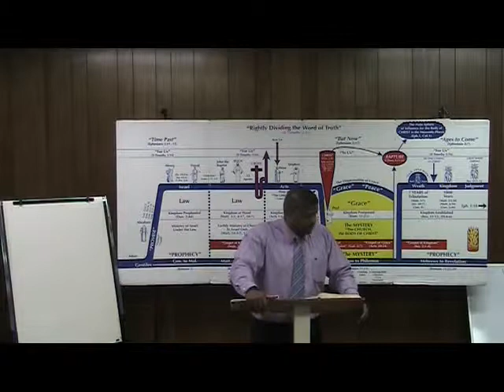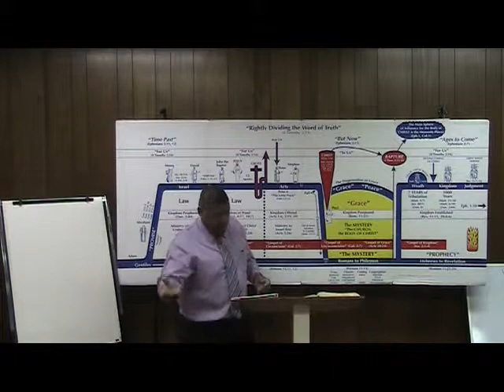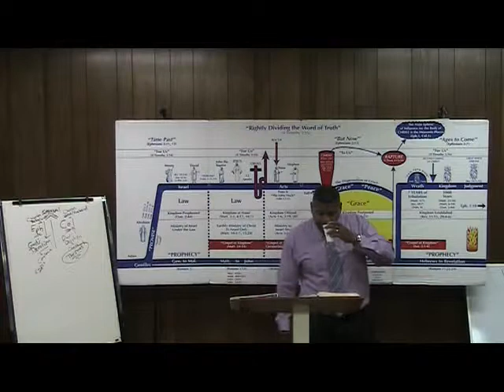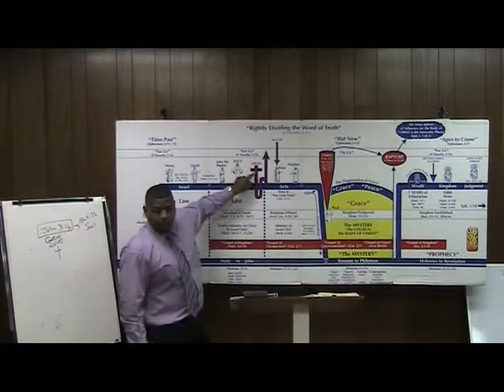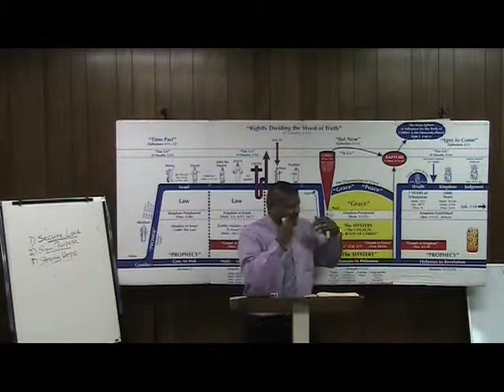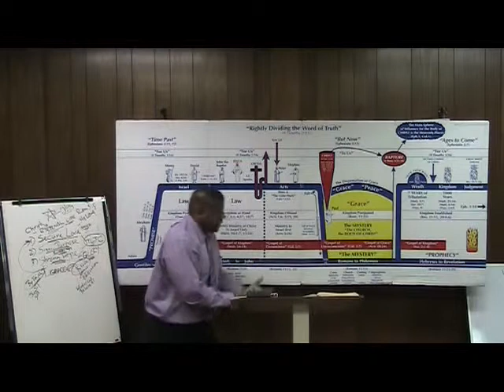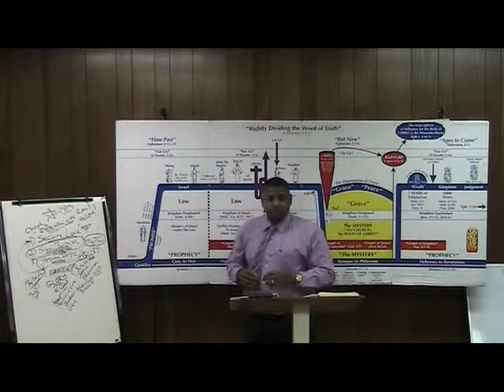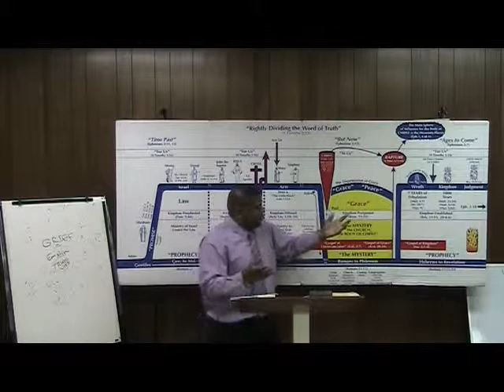27) Ephesians (2:3-4) "...but God" Ron Knight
Pastor Ron Knight teaches from the book of Ephesians at Northern California Grace Fellowship!

If you are blessed by this ministry and wish to give back, you can